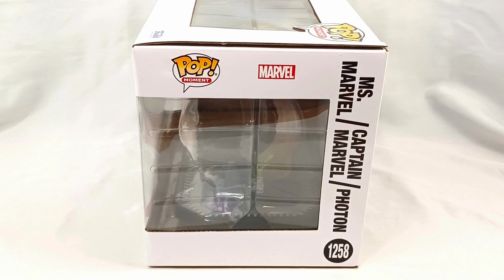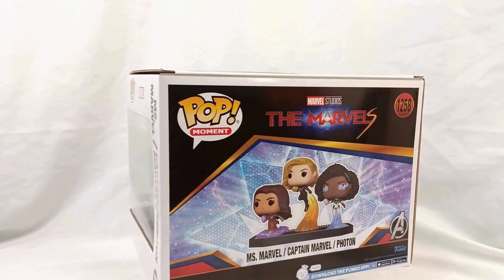Captain Marvel - Ms. Marvel - Photon | The Marvels Movie Moment | Funko MCU Pop! Vinyl Figures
Just in time for the release of the new MCU movie... The Marvels!

Captain Marvel 2 - The Marvels opens in Nov 2023 in the US. Perfect timing for this Funko Pop! Moment 3-pack featuring the characters:

Carol Danvers aka Captain Marvel
Monica Rambeau aka Photon
Kamala Khan aka Ms.Marvel

This collectible 3-pack is a Target exclusive in the US.